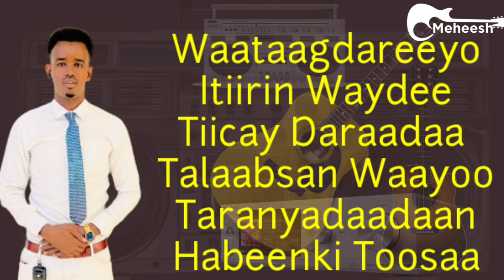TOYASHADAADI || ABDI BOODHARI || XASUUSTII AXMED MOOGE || BY MEHEESH LYRICS 2024